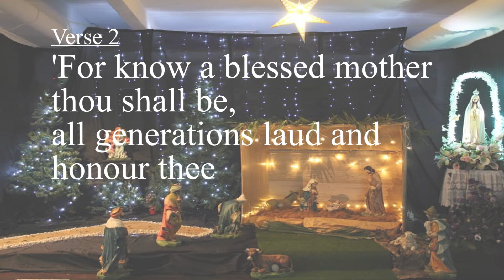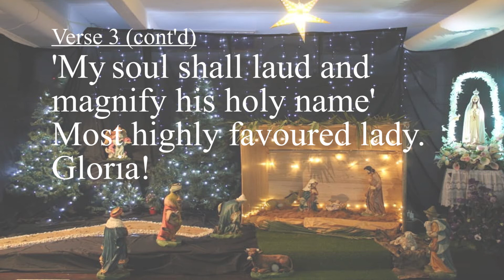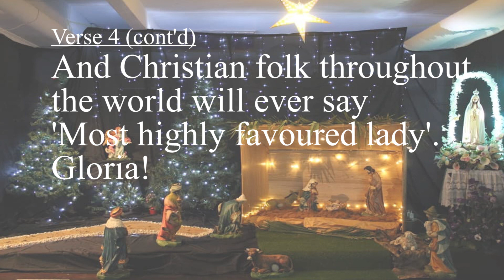The Angel Gabriel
The Angel Gabriel or Gabriel's Message is a 13th Century Basque Christmas carol that is about the annunciation to the blessed Virgin Mary by the Archangel Gabriel that she would conceive and become the mother of the Son of God, Jesus Christ. Within the first few lines, the carol quotes Luke 1:26-28 and Luke  1:46-55 which are the Annunciation and Magnificat.

This hymn was recorded by the KA Choir and the Social Communications ministry of the parish for use in the post CMCO masses.

These hymns are available for use for free by those who require recorded hymns for their masses.